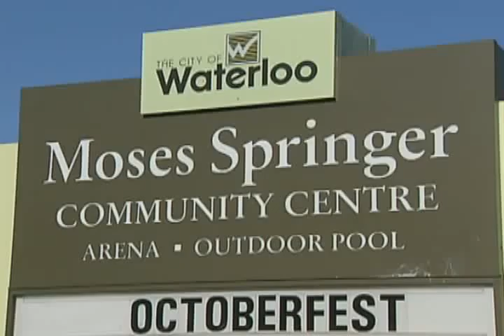Heidleberg Haus.mp4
Visit Kitchener-Waterloo Oktoberfest, Canada's Greatest Bavarian Festival!  Heidelberg Haus is one of our most exciting Festhallen, offering an authentic Kitchener-Waterloo Oktoberfest Experience!  for more information or to buy tickets!